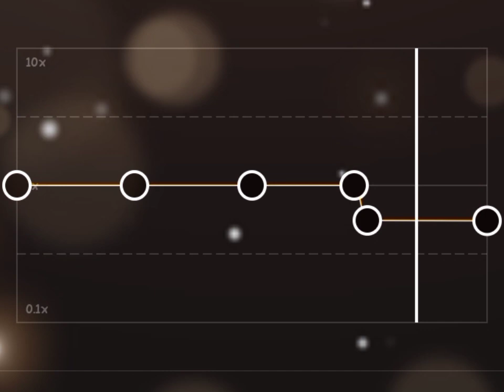What lover do - slowed - Edit Cap Cut audio